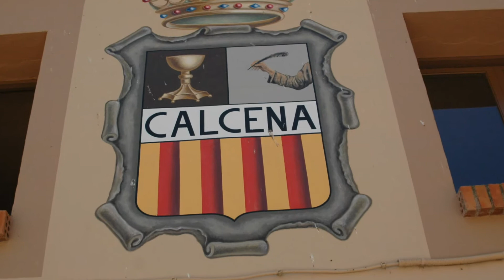Calcena 2007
Calcena es un municipio de España, en la provincia de Zaragoza, Comunidad Autónoma de Aragón. Tiene un área de 64,76 km² con una población de 50 habitantes (INE 2009) y una densidad de 0,77 hab/km².

Rodeada de montañas se sitúa en la vertiente sur del Somontano del Moncayo a 836 m. de altura, en el valle del río Isuela. El casco urbano se encarama desde la orilla izquierda de dicho río hacia las cumbres de San José y Santa Bárbara. La huerta ocupa la parte baja del valle. Las malas comunicaciones han permitido conservar el sabor tradicional del casco urbano y la belleza de su entorno natural.

Parte de su término municipal está ocupado por el Parque natural del Moncayo.